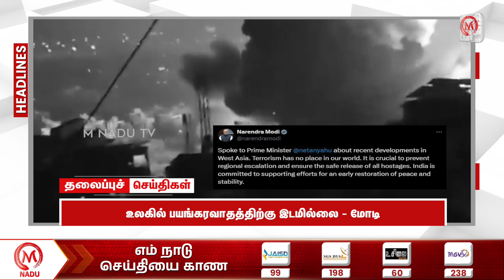Headlines News | 01.10.2024 | 10:00 AM | Headline News | Kerala | Delhi | Tamil Nadu | M Nadu